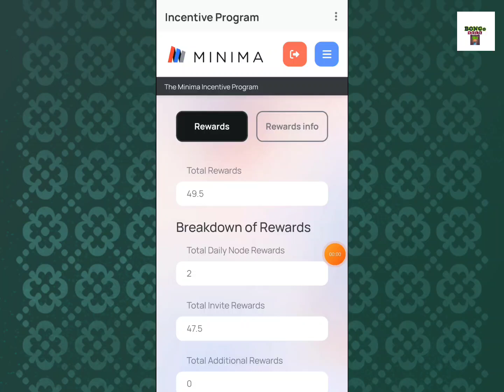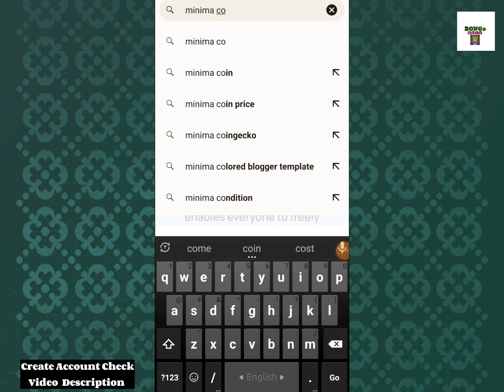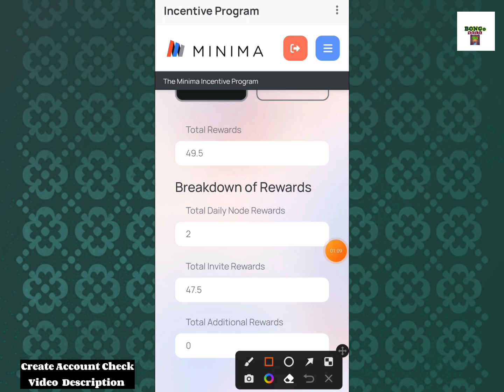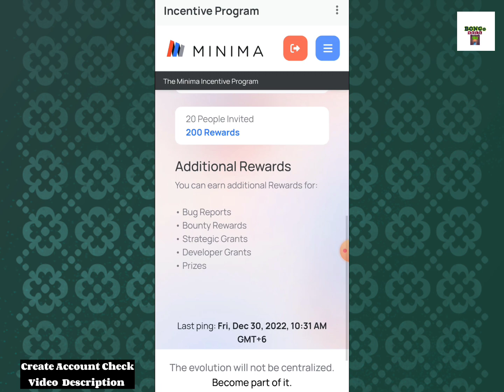Minima Global listed CoinMarketCap | Node Mining | 2Days Left